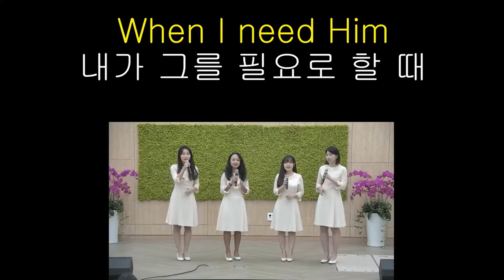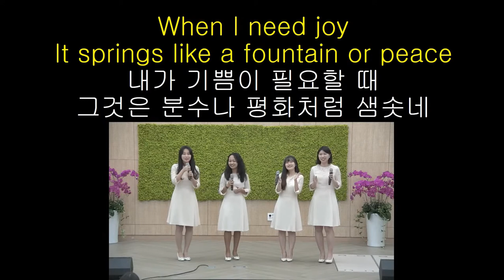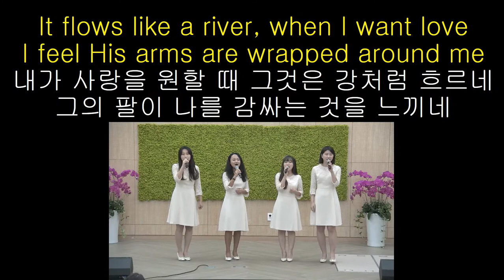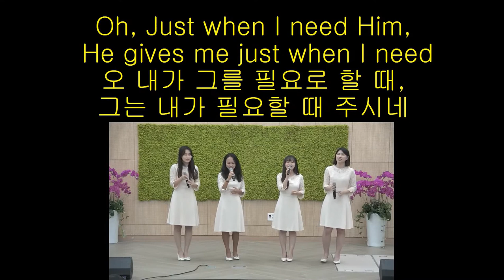When I Need Him--Golden Angels-18, 10-23-2021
알파시티교회 전도회 다섯째날